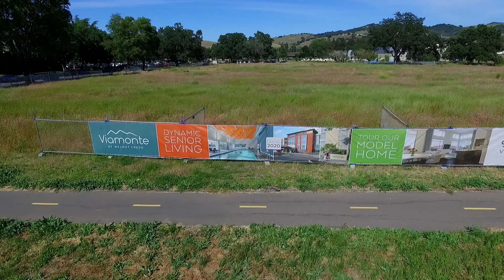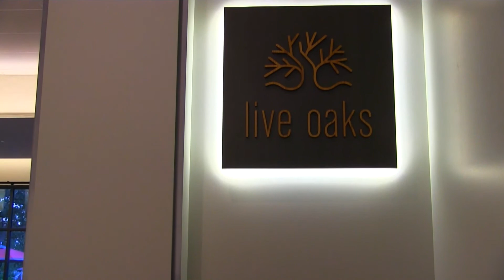Viamonte at Walnut Creek: From Start to Finish